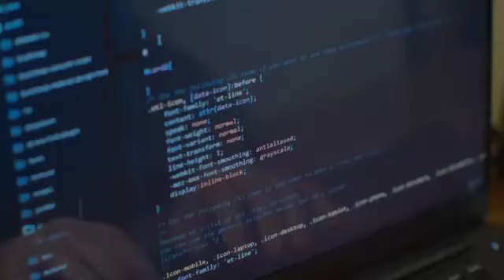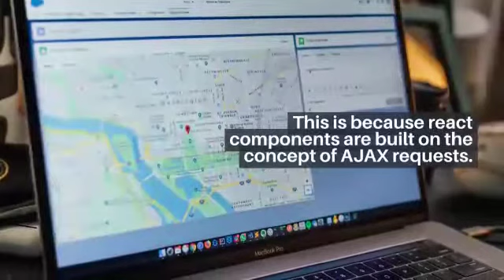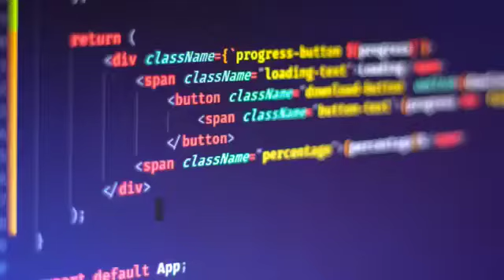What is React Components Lifecycle in React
In this tutorial you learn about most important topic is What is React Components Lifecycle in React